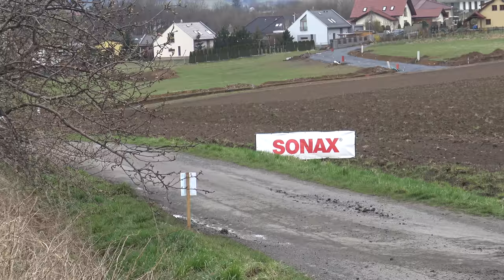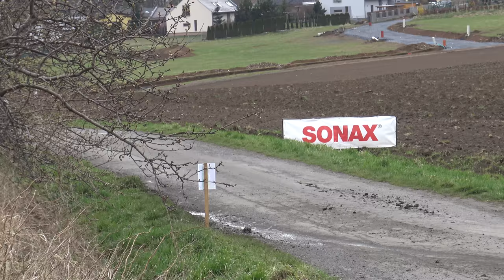Valašská rally 2022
RZ Rybí - panelka po startu, Městská RZ a Bystřička - JT arena, včetně historických vozidel.